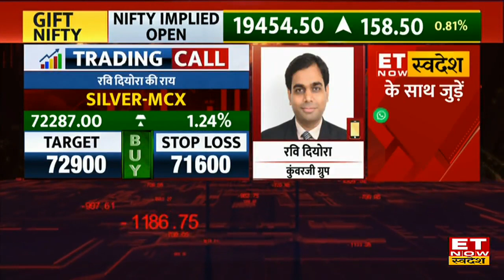Gold & Silver में Diwali से पहले किन स्तरों पर करें Trading, Crude & Base Metals की कैसी रहेगी चाल?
Gold-Silver Price, Dollar Index Today, Crude Price Today, Gold Price, Silver Price, Commodity Update, Commodity Market Trading Tips
Kunvarji Group के Ravi Diyora से जानिए Commodity Market में आज कहां है खरीदारी और कहां है बिकवाली। Gold & Silver में आज किन Level पर करें खरीदारी ?  कैसी है Crude Oil की चाल चाल ? Base Metals में आज Expert ने दी Sell और Buy की strategy